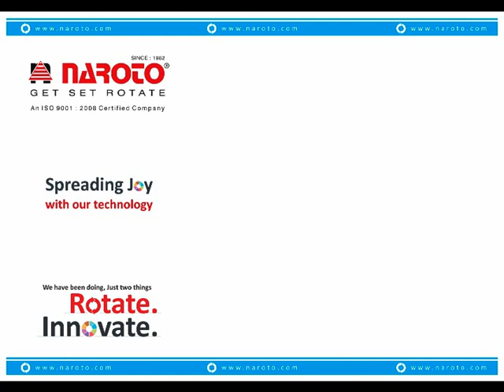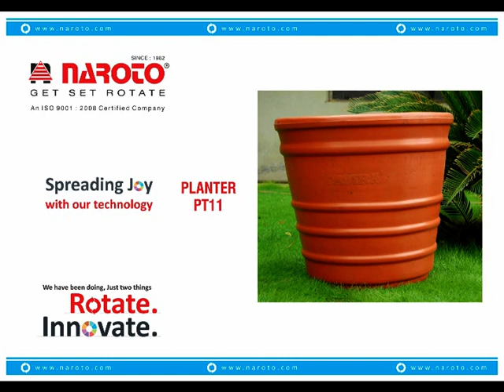GET SET ROTATE : MOULDS FOR PLANTER